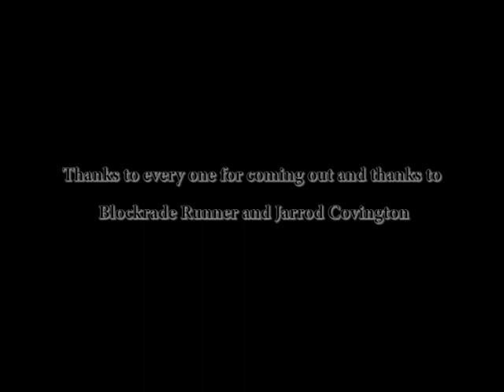Surf2Sound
Photo slideshow and interviews from Surf to Sound 2013 at the Blockade Runner Beach Resort.